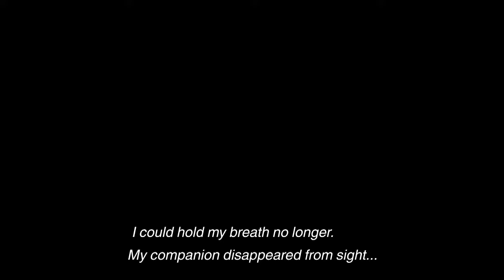The Last Guardian pt14 ESCAPE THE EVIL BEAST!!!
From the studio that brought you Rouge Galaxy & Ico. a new adventure awaits. The Last Guardian...w/ live commentary.